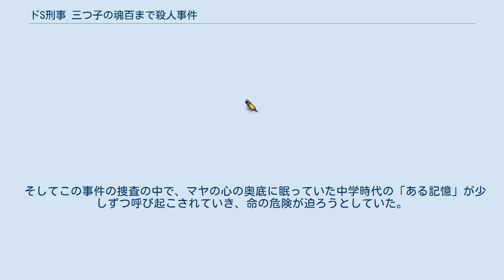ドS刑事 三つ子の魂百まで殺人事件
ドS刑事シリーズ 」 ドS刑事 三つ子の魂百まで殺人事件 『ドS刑事 三つ子の魂百まで殺人事件』（ドエスでか みつごのたましいひゃくまでさつじんじけん）は、七尾与史による日本の推理小説。
ドS刑事シリーズの第3弾。
 警視庁捜査一課3係所属の高慢ちきで、殺人現場で「死体に萌える」ばかりのやる気ゼロな美人刑事・黒井マヤが奔走するミステリー。
今作ではマヤが「ドS」になったルーツが明かされている。
 著者自身は「まだまだ無垢だった中学生の黒井マヤさんが命がけの脱出劇をくり広げます。やがてそれは現代の「食べ過ぎ殺人事件」につながっていきますが」と紹介している。
 文庫版のあとがきは著者と同じ『このミステリーがすごい!』大賞出身作家の岡崎琢磨が手がけている。
 2001年、黒井マヤの同級生で女優志望の神童キリコは、土蔵と名乗る芸能プロダクション関係者に声をかけられる。
映画撮影中に失踪した、キリコそっくりの女優の替え玉を演じるというもので、キリコはマヤを連れて、人里はなれた雪山の洋館で撮影に臨む。
しかし、撮影本番前に、キリコは屋根裏部屋で見てはいけないものを見てしまう。
それがマヤとキリコに迫る惨劇の始まりだった。
 時代は現代に戻って、東京・立川で無数のスイーツに囲まれた死体が見つかった。
半田ごてを押し当てられたような火傷のあとがあり、犯人は半田ごてを使いながら被害者を脅し、スイーツを無理やり食べさせて胃袋を破裂させ殺害したようだ。
そして、被害者に陥れられて虐めに遭い、過食症から自殺したクラスメートがいた。
 今回の死体に高得点をつけたマヤは思うところがあり、5年前に浜松で起こった電気椅子殺人と、3年前に浦和で発生したまぶた切除殺人を独自に調べていた。
するといずれも被害者が原因で自殺した人間がでており、自殺の原因となった手口によって殺害されていたことが判明する。
 そしてこの事件の捜査の中で、マヤの心の奥底に眠っていた中学時代の「ある記憶」が少しずつ呼び起こされていき、命の危険が迫ろうとしていた。
はたして代官山はマヤを救うことが出来るのか。
 マヤ中学生時代 現在・被害者及び周辺人物